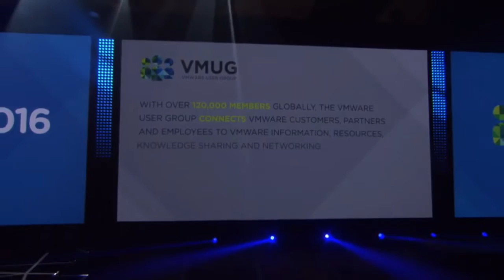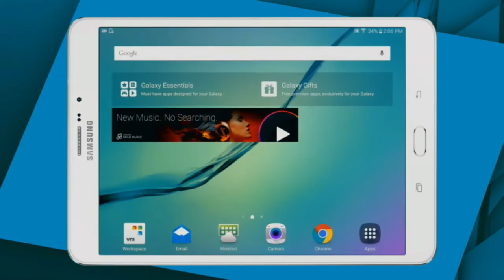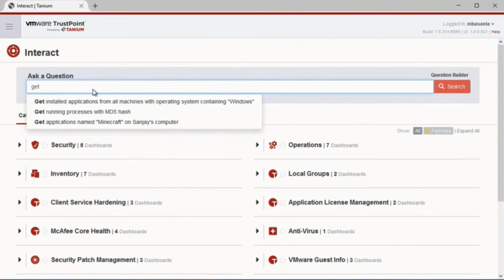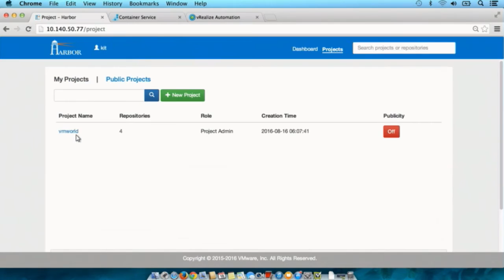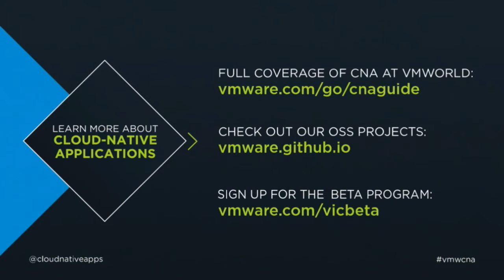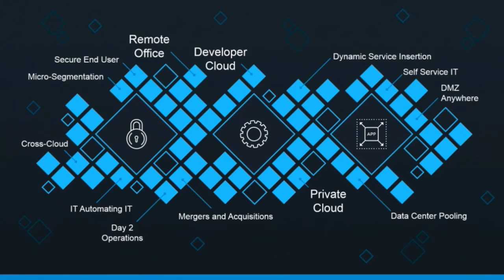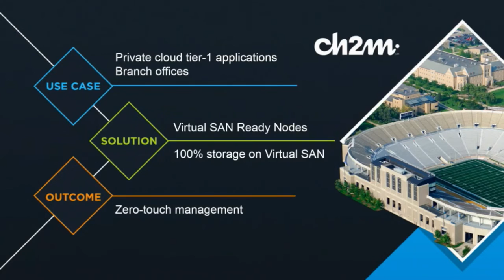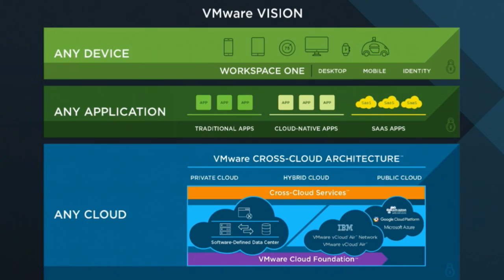Day Two Keynotes | VMworld 2016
Unified interfaces leading the way to tomorrow’s cloud management
by Gabriel Pesek | Aug 30, 2016

During the second day of the VMworld 2016 conference, several representatives of VMware, Inc. and associated companies took the stage for keynote presentations, introducing a number of new solutions, showing new sides to existing utilities and sharing how customer companies are using VMware’s virtualization tools to solve their business challenges.

Sanjay Poonen, GM of End-User Computing, and head of Global Marketing and Communications at VMware, Inc., was the first to take the stage, arriving with enthusiasm as he declared that the coming technological revolution “is going to be huge, because it’s going to influence every part of our lives.” He shared that VMware has a focus on “digitally transforming the end-user, preparing it for that digital cloud era. … We’re making this vision of any cloud, any app.”

Describing the path that VMware has followed to this point, Poonen said, “What we sought to do … was take component spaces … and bring them together into one holistic whole.” One of the biggest challenges identified in this development was finding a balance between the wants of end-users and tech people: “The users, they want choice. IT wants control,” he said.

Poonen also noted that VMware has prioritized “making our solutions cloud-first,” while concentrating on three layers: Apps and identity working together, desktop and mobile unified end-point management, and unified security underlying all of it.

A major piece on display was Workspace ONE, an interface that brings together various apps for a greater degree of control and interconnectivity, allowing such streamlining as could be used for suggested responses.

Stephanie Buscemi, EVP of Product and Solutions Marketing at Salesforce.com, Inc., was brought onstage to share her company’s usage of similar VMware tools, including the service to “hundreds of partners” using SalesForce’s version of the Workspace ONE unified interface. “It really just all starts with: We want to be able to deploy and manage apps for our customers,” Buscemi said, and then she moved on to highlight SalesForce’s introduction of Sales Wave, an app for the sales user.

“Cracking the two seeds of cost and complexity” is one of VMware’s prime focuses moving toward its goals, and with the mobile platforms, there’s also an emphasis on “simplicity and security.”

The capabilities of the ecosystem and VMware computing were further demonstrated by the next guest, co-founder and CEO of Tanium, Inc., Orion Hindawi. Hindawi showed the ability of the Tanium interface to parse selective questions in normal English phrasing, quantify connected devices, check MD5 hash sums, take remote action on compromised devices, and compare qualities across all devices, all done in a matter of minutes. As Poonen said afterwards, “This is the way in which we believe we can help you prepare for tomorrow.”

Ray O’Farrell, VMware’s chief technology officer, took over from there, outlining some of VMware’s goals on the technical front and prefacing them with the statement: “We want to solve [the really hard problems] with you. We want to solve them once, and we want to solve them once and for all.  One of the things we’re hearing now is that you have to deal with a really interesting balancing act … agility and speed,” O’Farrell said.

Tailoring the work to all users involved is something of importance to VMware’s solutions creators. Kit Colbert, CTO of the Cloud Business Unit for VMware, addressed how containers are playing a role in making that happen in modern applications, as well as some of the inherent difficulties. “Containers for developers and in development — super-easy. … But in order to run anything in production, there’s a set of compliance guidelines that have to be met,” he said.

O’Farrell returned to the state to highlight software-defined data-centers before handing duties off to Rajiv Ramaswami, EVP/GM of Networking and Security for VMware, who addressed network virtualization along with moving to a software-centric approach to meet the needs of businesses.

Security, automation and application continuity were identified as the persistent challenges for companies, with micro-segmentation, “pioneered with NSX,” serving to “provide every application with its own firewall.” As Ramaswami noted, “If you’re unprepared when a disaster hits you, both your bottom line and your reputation are affected.”

Yanbing Li, SVP and GM of Storage and Availability at VMware, next discussed Hyper-Converged Infrastructure (HCI), cross-cloud storage management and Virtual SAN power, which was spotlighted as being the widest-deployed HCI solution with more than 5,000 customers; more than 64 percent are running business-critical applications.

In her words, “That’s what next-generation management looks like.”